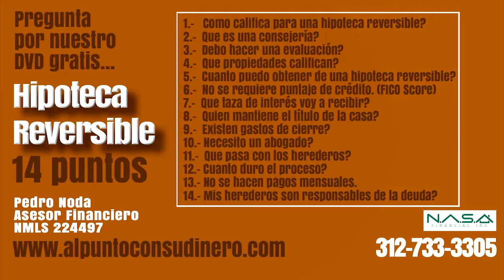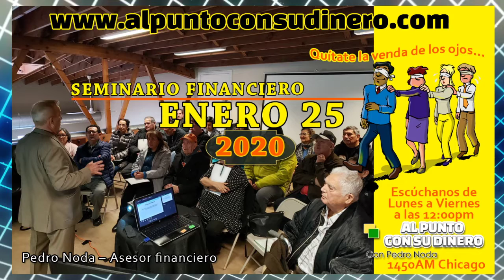Tema: ¡Segmento de salud! HoyDr Luis Arriaza Desde CaliforniaCon Martha Chicho y María Elena Arciga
Viernes 2020/01/24
Al Punto Con Su Dinero
Con Sr Pedro Noda
Asesor Financiero.
Tema: ¡Segmento de salud! Hoy
Dr Luis Arriaza Desde California
Con  Martha Chicho y María Elena Arciga